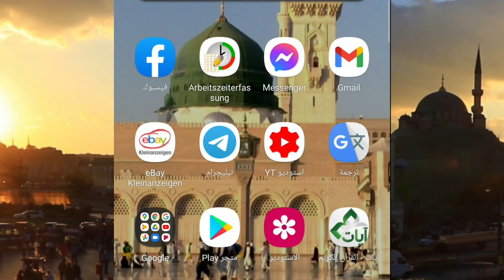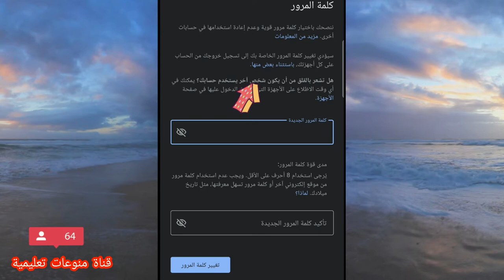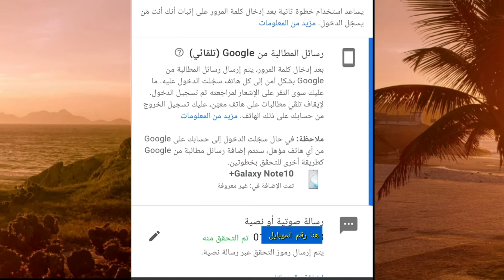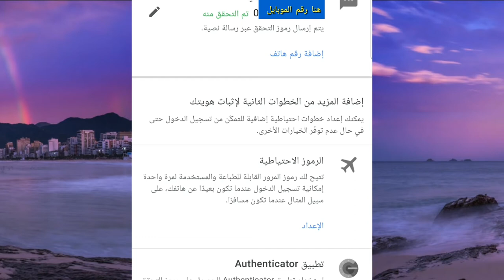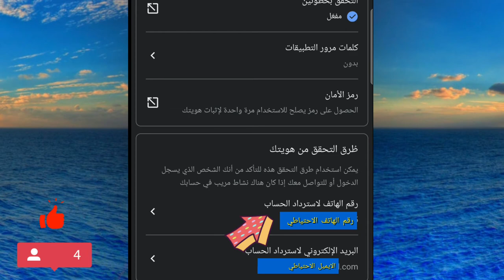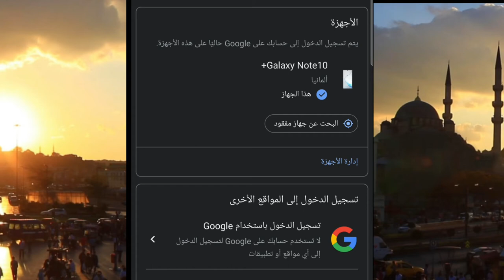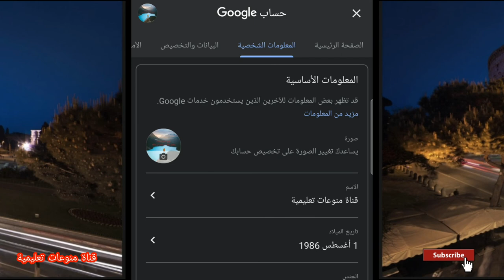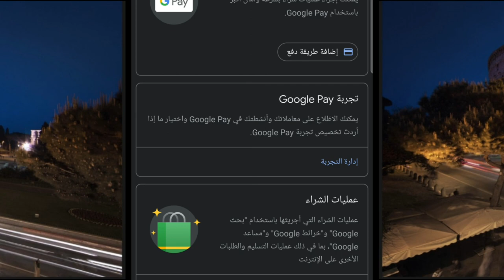طريقة لحماية الجهاز والقناة والايميل من الاختراق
افضل طريقة لحماية هاتفك وجهازك وقناتك يشرح هذا الفيديو عن طريقة تفعيل الحماية عندك في الجهاز المحمول وطريقة حماية الايميل وطريقة حماية قناتك على اليوتيوب
وفيه شرح خطوة بخطوة وبسهولة جدآ يمكنك تطبيق الشرح ادخل وشاهد بي نفسك

هنا رابط فيديو شرح طريقة انشاء قناة على اليوتيوب

هنا رابط فيديو شرح طريقة انشاء منتدى

هنا رابط فيديو يشرح عن اربع نصائح في اليوتيوب